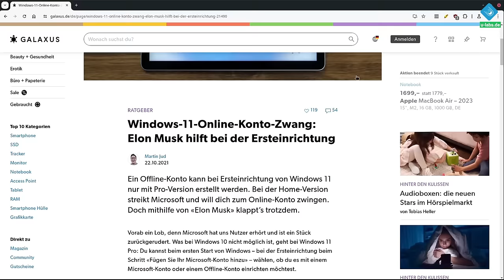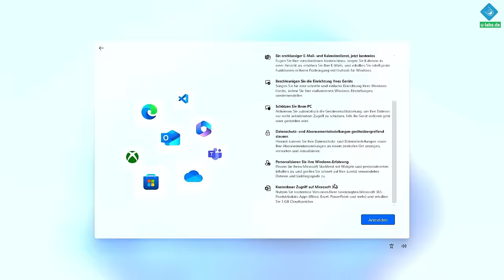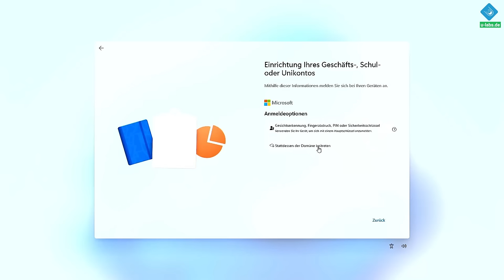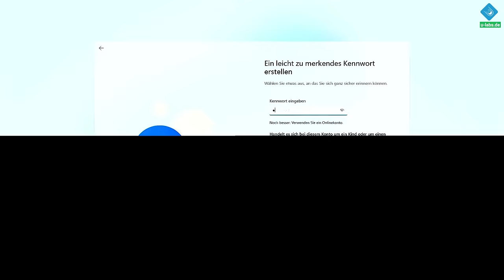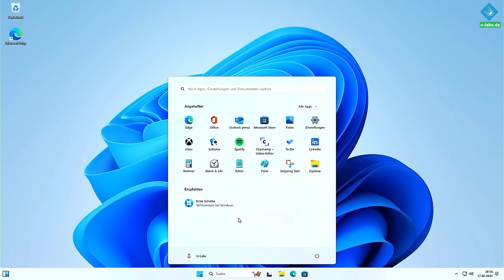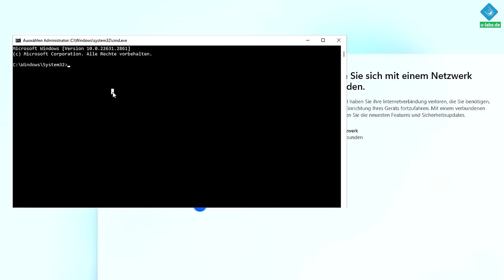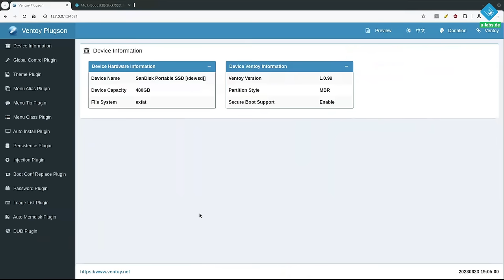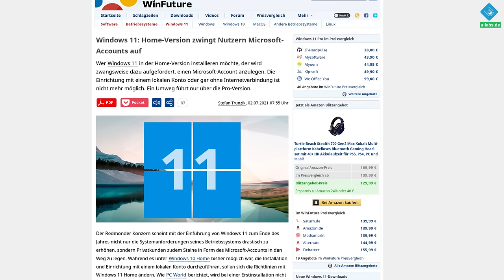Windows 11 Cloudzwang verschärft: Diese Methoden für lokale Konten funktionieren noch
Microsoft hat einen beliebten Workaround unbrauchbar gemacht, mit dem ein lokales Konto statt Microsoft Cloudkonto beim Einrichten angelegt werden konnte. Doch es gibt Alternativen, die derzeit noch funktionieren - darunter offizielle von Microsoft selbst. Ich zeige euch im Video, wo der Konzern die Daumenschrauben angelegt hat. Und zwei Wege, wie ihr sowohl unter Windows 11 Pro als auch Home noch ein normales lokales Konto anlegen könnt

Einrichtung eines Multi-Boot USB Sticks mit mehreren MS Windows und/oder GNU/Linux Betriebssystemen

=== Inhalt ===
00:00 Diesen Trick hat Microsoft zerstört
02:09 Der einfachste noch funktionierende Trick (Windows 11 Pro und höher)
04:38 Methode 2 - funktioniert auf jedem Windows 11 (auch Home-Editionen)
07:03 Wichtiger Hinweis zu Ventoy, Rufus & anderen Drittanbieter-Tools
08:07 Fazit